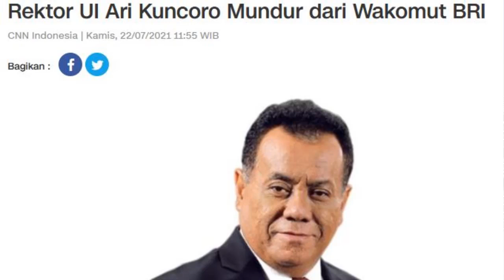SETELAH DIKRITIK RANGKAP JABATAN, AKHIRNYA REKTOR UI ARI KUNCORO MUNDUR DARI WAKIL KOMISARIS BRI